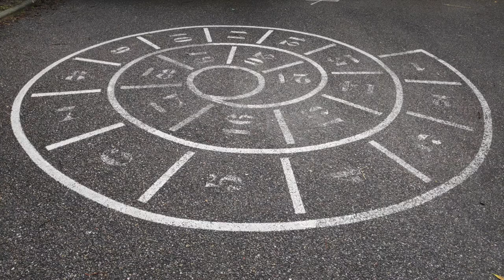Première sortie pour la kamicyclette !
A l'occasion de la Journée internationale du Kamishibaï, première sortie pour la kamicyclette ! Myriam et Camille ont pédalé avec entrain dans les rues de Lyon pour aller raconter des histoires aux enfants de l'école maternelle Marcel Pagnol. Réal. : Thomas Iglésis.